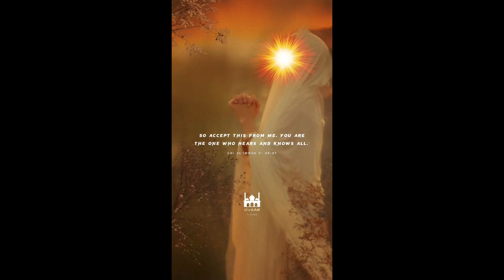Surah Al'Imran Verse 35-37